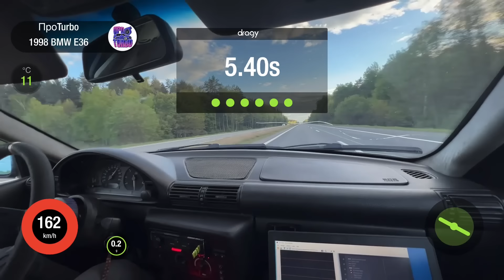НАРОДНЫЙ СУПЕРКАР | Заезд джейзетом!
• Обучающий ролик с схемы подключения Январь 5.1 к двигателю М50 вы найдёте по этой ссылке:

Начинаем новый сезон по постройке БМВ Е36 М50 ТУРБО. В этот раз в народный суперкар мы постараемся впихнуть 800 лошадиных сил!
В этой серии мы сделаем первый запуск нашего мотора!